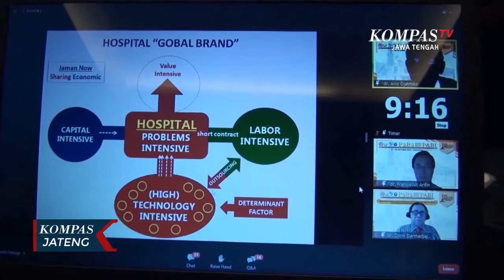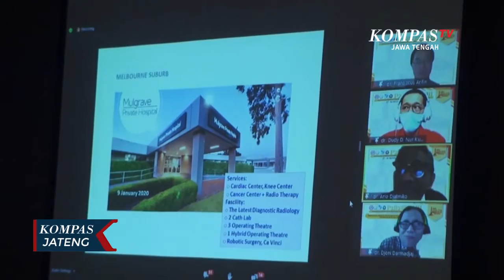Ribuan Dokter Bedah Temu Ilmiah Secara Virtual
SEMARANG, KOMPAS.TV - Pandemi Covid-19 tampaknya bukan suatu hambatan bagi para dokter bedah untuk menggelar pertemuan ilmiah, membahas hal-hal krusial menyangkut dunia medis yang erat kaitannya dengan peningkatan kompetensi demi meningkatkan pelayanan terhadap pasien. Banyaknya dokter bedah yang ikut dalam pertemuan virtual ini yakni mencapai dua ribu orang lebih, mendapat apresiasi dari Lembaga Prestasi Indonesia Dunia atau Leprid, karena dinilai sangat penting untuk kemajuan bidang ilmu kedokteran kedepannya.

Pertemuan 2.041 dokter spesialis bedah ini dilakukan berturut-turut selama 4 hari dan dilakukan secara virtual. Pertemuan dokter bedah dengan tema pengembangan profesi bedah berkelanjutan ini dilakukan secara rutin tiap tahunnya. Biasanya pertemuan ini dihadiri langsung para dokter bedah di suatu lokasi, namun karena saat ini pandemi, maka pertemuan dilakukan secara virtual.

Banyak point penting yang dibahas dalam pertemuan virtual dokter bedah yang tujuannya untuk menambah wawasan, ilmu pengetahuan dan berbagai masukan serta pengalaman dalam dunia kedokteran khususnya bedah. Lembaga Prestasi Indonesia Dunia atau Leprid pun memberikan apresiasi terhadap ribuan dokter yang sudah terlibat dalam pertemuan ilmiah tersebut.

Pandemi Covid-19 menjadi tantangan terbesar di dunia kesehatan, termasuk di kalangan dokter ahli bedah dalam melakukan operasi terhadap pasien. Akibat pandemi Covid-19, pelaksanaan operasi menjadi terbatas dan diseleksi, baik pasien atau pun tenaga kesehatan yang melakukannya.